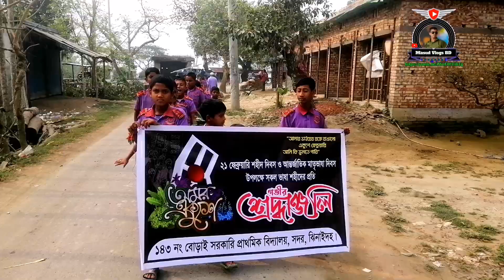২১ শে ফেব্রুয়ারি আমি কি ভুলিতে পারি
২১ শে ফেব্রুয়ারি আমি কি ভুলিতে পারি